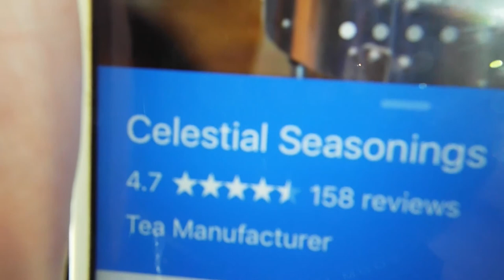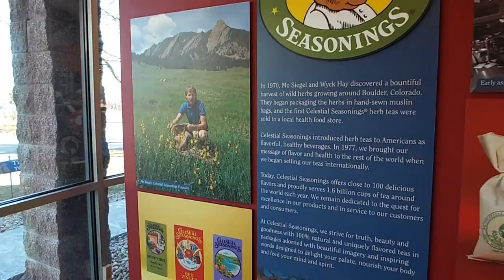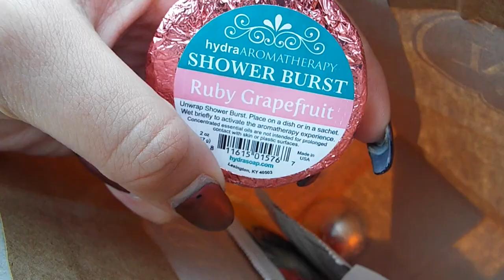VLOG AT CELESTIAL SEASONINGS TEA IN BOULDER, CO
I am a huge tea lover! I have always wanted to go on the Celestial Seasonings Tea tour in Boulder, CO!

It was a 45 minute tour. Very educational and super fun. Was unable to vlog during the tour but I got footage of everything else!

If you live or plan to visit the Colorado area, check out the tea tour!

Instrumental: "Payback" by Silver Krueger.

Instrumental: Pumping Irie by Jingle Punks